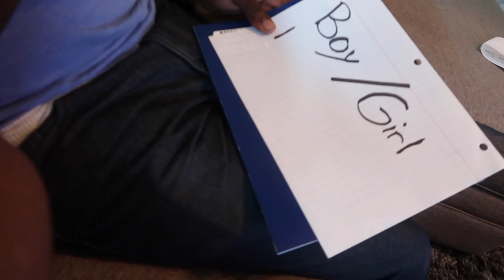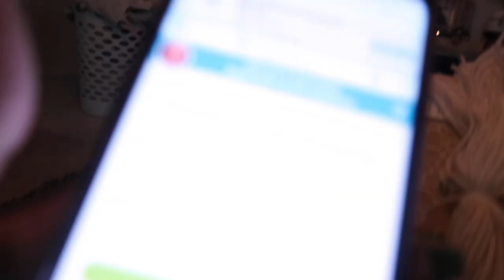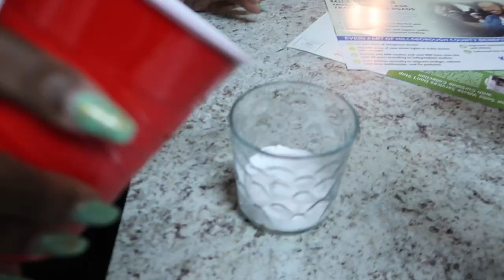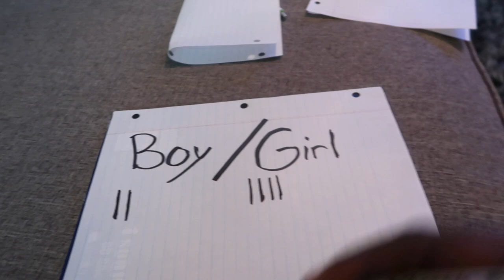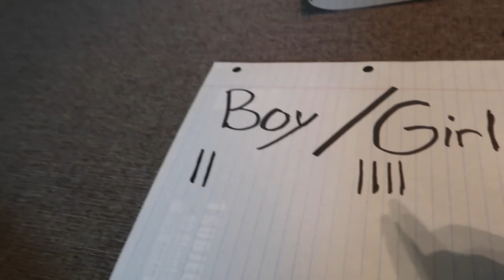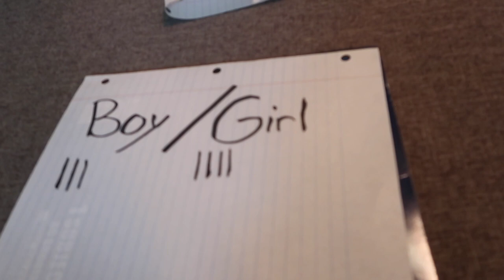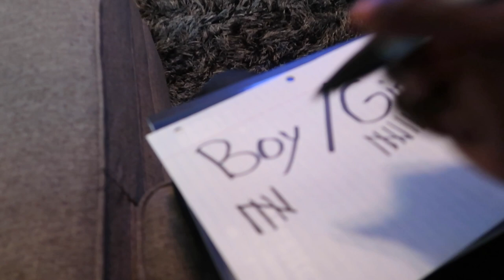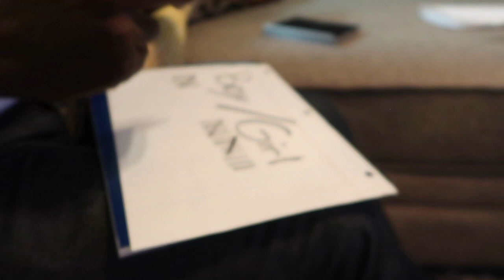GENDER PREDICTIONS | OLD WIVES TALES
HEY GUYS!

It's time to predict baby isaac's gender!!!  what do you think it will be?!

Baby Registry